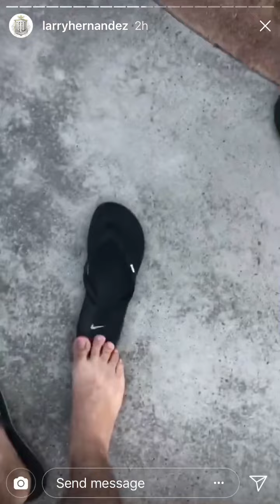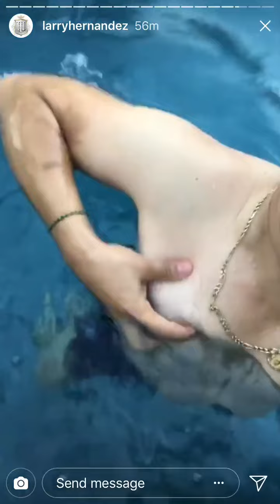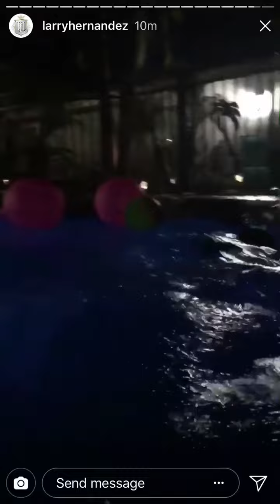Larry Hernandez nadando con sus hijos 6/11